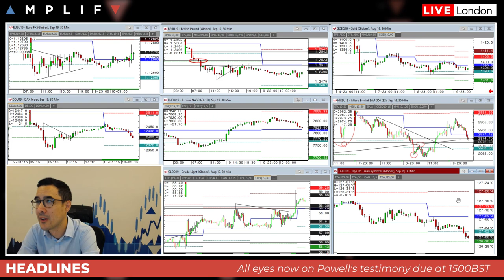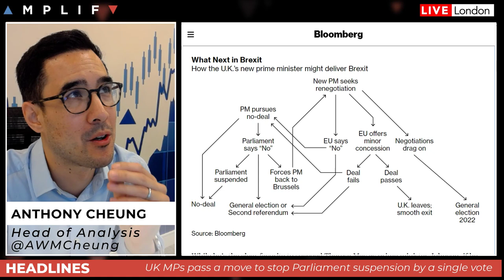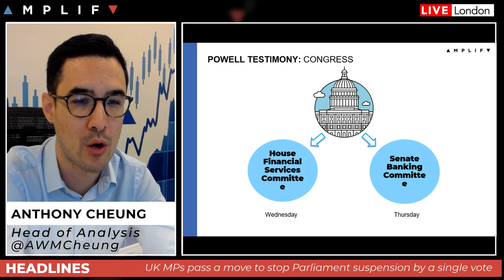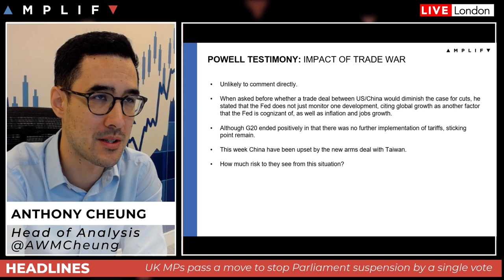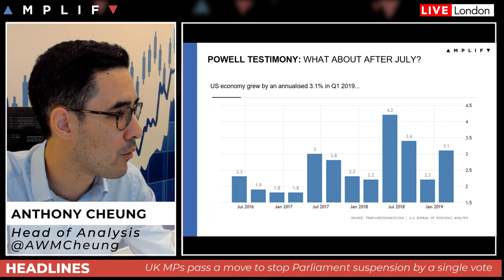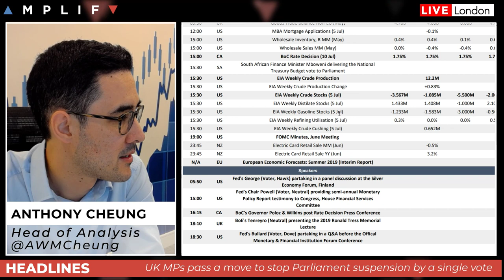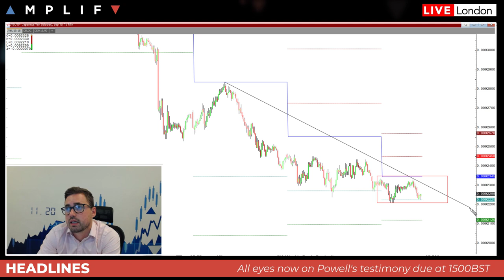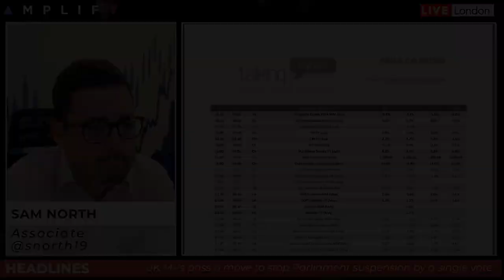How To Trade Jerome Powell's Testimony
Head of Analysis Anthony Cheung delivers a look ahead for the session. Topics covered include:

- Overview of market sentiment at the open
- A look at how to trade Powell's testimony this afternoon
- An update on the conservative leadership race after the debate last night
- A technical review of the charts by Sam North